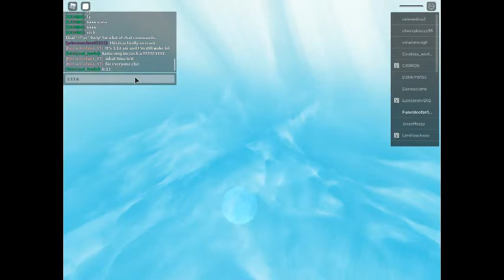Playing Roblox At 1am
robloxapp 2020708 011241